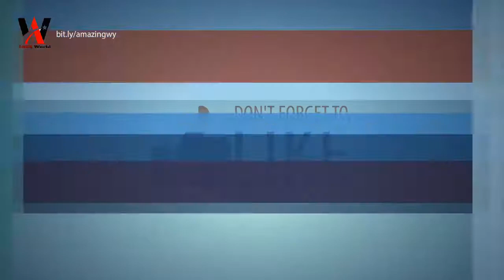Living Room Planner - Room Planner Ikea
living room planner

Living Spaces helps you how to build your perfect room, add
your furniture and visualize your dream.

With our 2D Room Planner, you can choose just the right
the amount of furniture for your space, explore different styles
and design furniture layouts.

Ask the Expert: How to plan a living room layout
How to Arrange Your Living Room Furniture!

Interior Design Basics: How to Rearrange Furniture to Make
a Living Room Look Bigger

living room planner
room planner ikea
2d room planner
room planner app
virtual room design
virtual room designer
room design games
room design app
room planner hgtv

living room planner